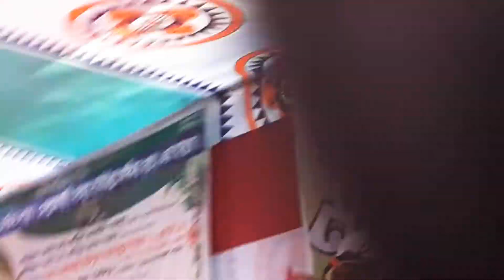কবরে কি আজাব যত জায়গায় কবর তত জায়গায় সাপ। Giush uddin Tahari